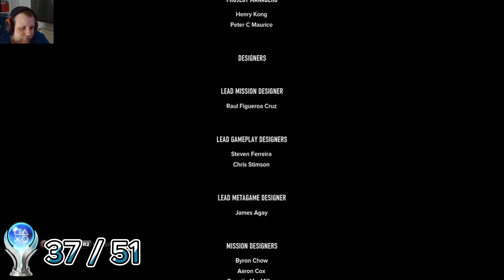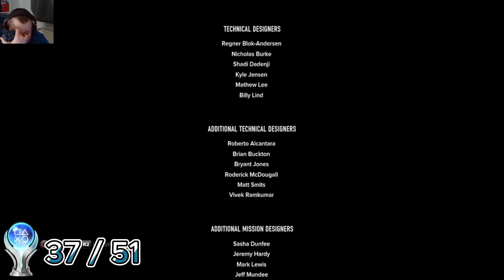Ich habe die Platin Trophäe in Sleeping Dogs erhalten [PS3 - Gameplay - Deutsch]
Die Games on Demand-Version unterstützt Englisch, Französisch und Spanisch. Laden Sie das Handbuch für dieses Spiel herunter, indem Sie das Spiel suchen und „Handbuch zum Spiel anzeigen“ auswählen. Online-Interaktionen werden vom Entertainment Software Rating Board (ESRB) nicht bewertet. Willkommen in Hongkong, einem lebendigen Stadt, deren exotische Orte eine der mächtigsten und gefährlichsten kriminellen Organisationen der Welt verbergen: die Triaden. Du spielst Wei Shen, einen verdeckten Ermittler, der versucht, die Triaden von innen heraus zu Fall zu bringen. Du musst dich im Kampf als würdig erweisen Steigen Sie in der Organisation nach oben und nehmen Sie an brutalen kriminellen Aktivitäten teil, ohne Ihre Tarnung aufzufliegen. Mit der Zeit werden Sie alles riskieren, während die Grenzen zwischen Wahrheit, Loyalität und Gerechtigkeit für immer verschwimmen.

Spiel: Sleeping Dogs
Genre: Open World, Third Person Shooter, Beat 'em up
Entwickler: United Front Games
Publisher: Square Enix